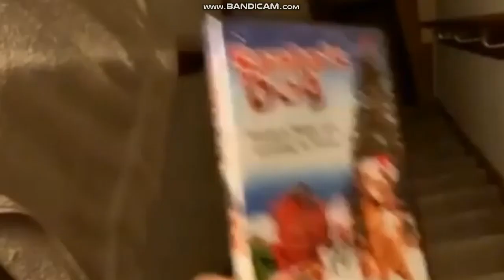THE END REDUBIO KIT CAPS E VANILLA SHAKE